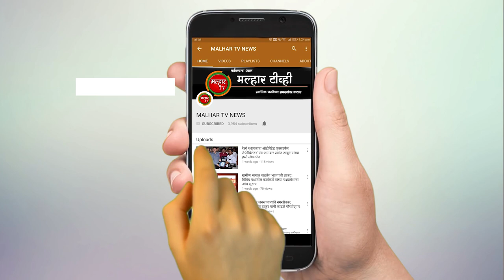विवेक पाटील जेलमध्ये आहेत तसेच रायगड बँकेच्या घोटाळ्यामध्ये जयंत पाटील जेलमध्ये जाणार - महेंद्र दळवी